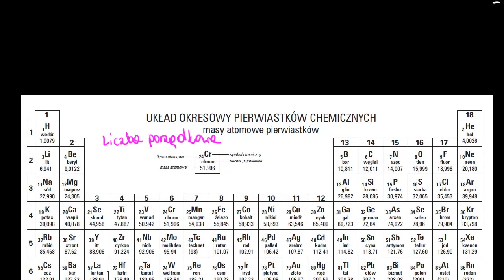Izotopy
Isotopes Film na licencji CC NC-BY-SA zrealizowany przez Fundację Edukacja dla Przyszłości dzięki wsparciu Fundacji Akamai. Opowiada Agnieszka Kaczyńska z VII Liceum Ogólnokształcącego im. Zofii Nałkowskiej w Krakowie